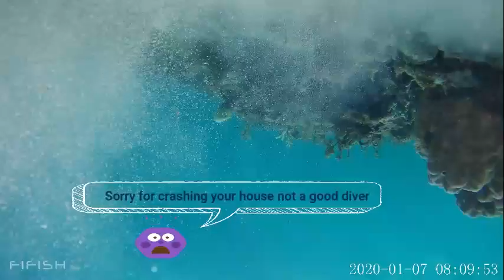Fifish V6 First dive @ El Nido Palawan & Bon Bon Beach Bohol